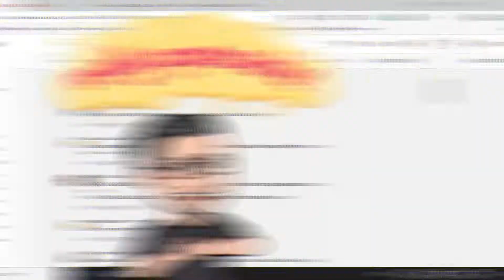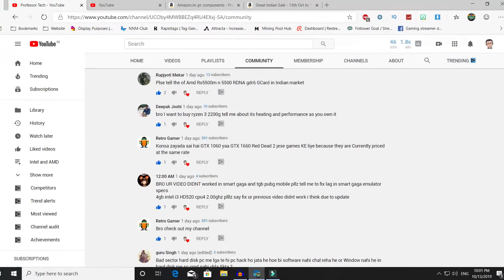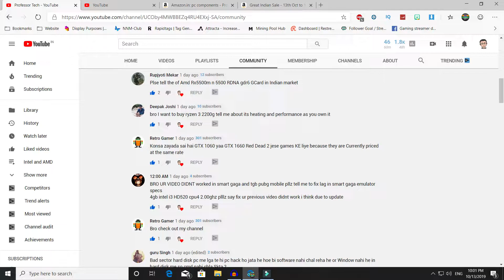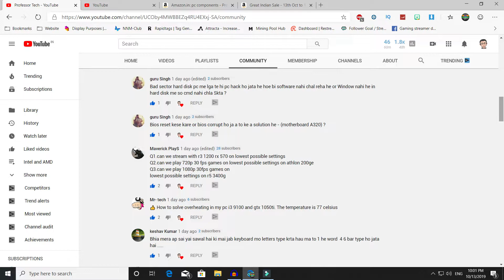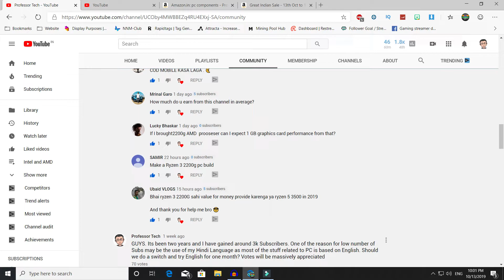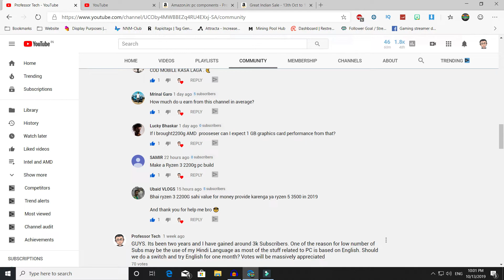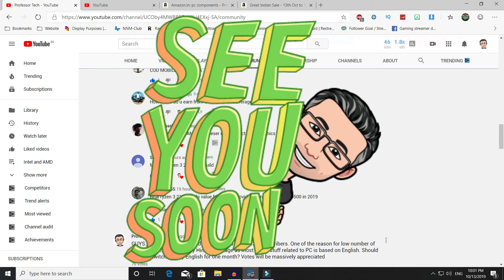Ask Professor Tech?